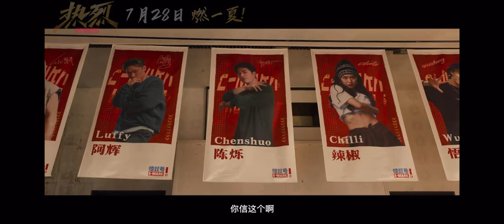王一博💚YIBO💚NEW TRAILER 《One and Only》